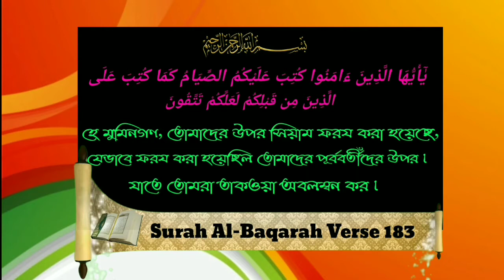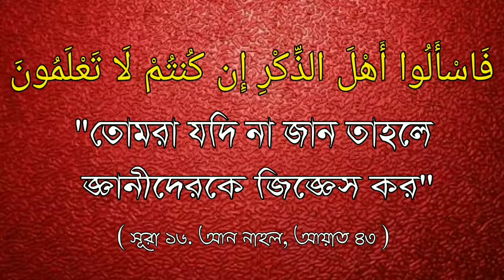রমযান মাসকে আমরা কি ভাবে স্বাগত জানাবোᴴᴰ┇​​Sheikh Muhammed Ismail Madani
রমযান মাসকে আমরা কি ভাবে স্বাগত জানাবোᴴᴰ┇​​

How we welcome the month of Ramadan.

हम रमजान के महीने का स्वागत कैसे करते हैं।

🎙 শাইখ মোহম্মাদ ইসমাঈল মাদানী।

🎙Sheikh Muhammed Ismail Madani.

🎙शेख मोहम्मद इस्माइल मदानी